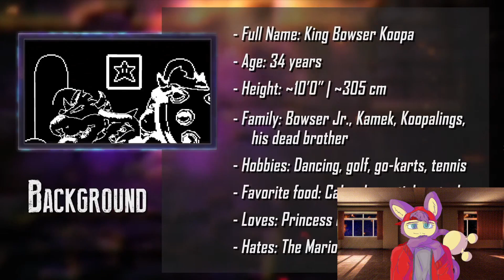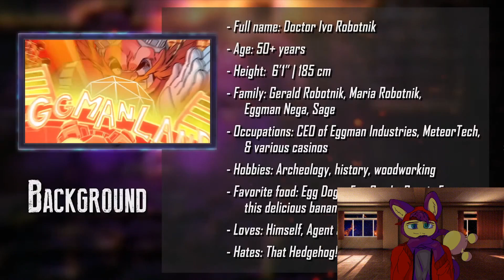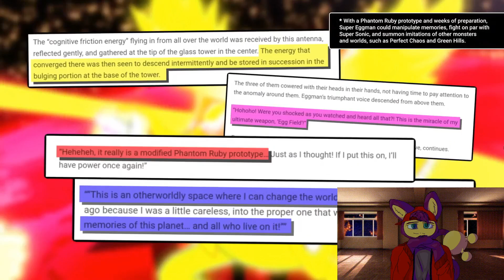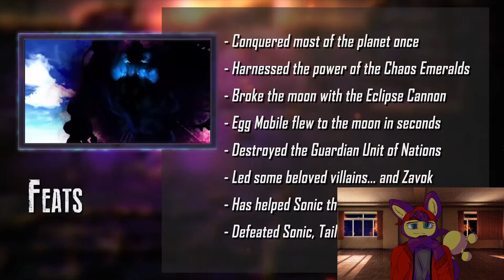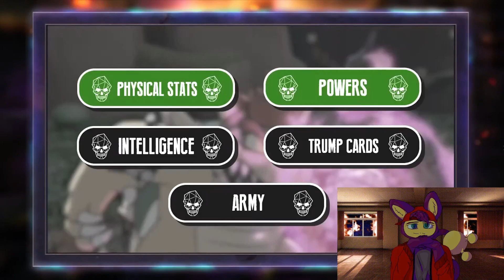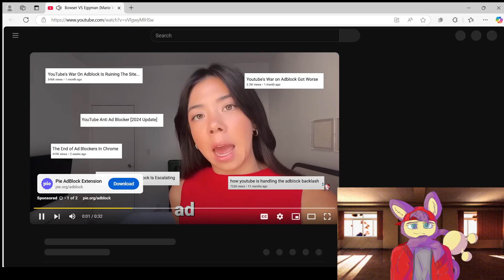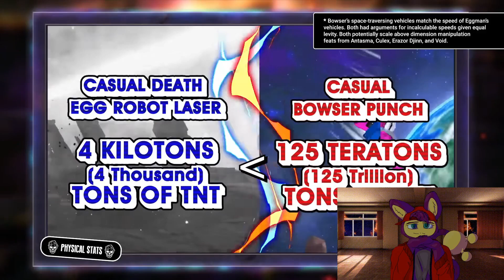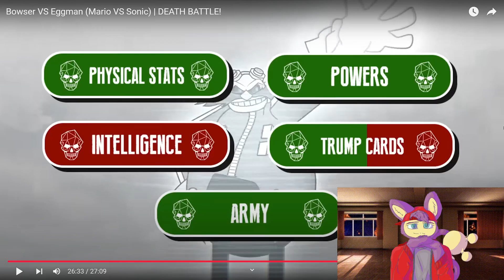DEATH BATTLE Bowser vs Eggman REACTION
Let's just get this one over with